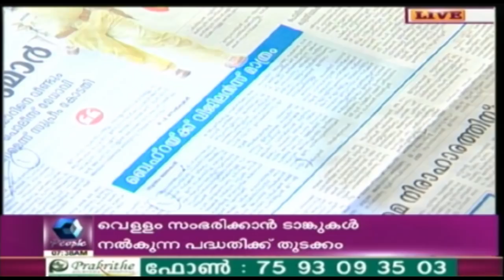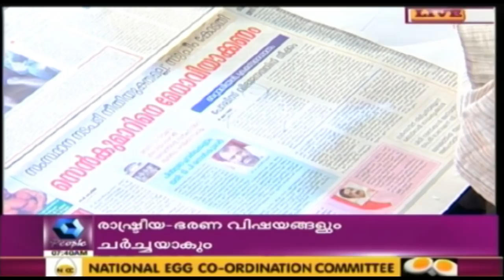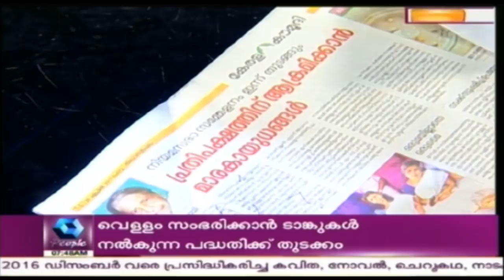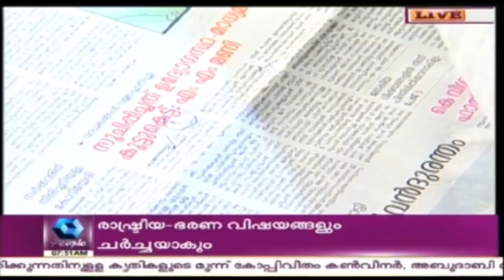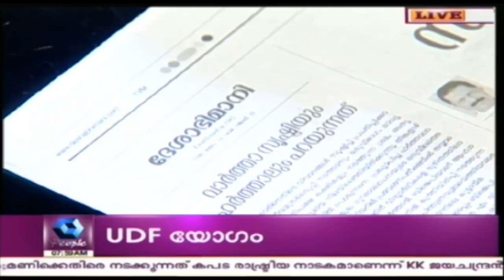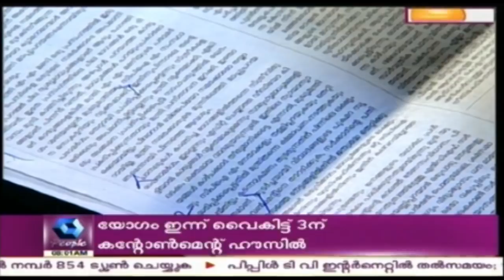Varthamanam വർത്തമാനം | 25th April 2017 | Full Episode